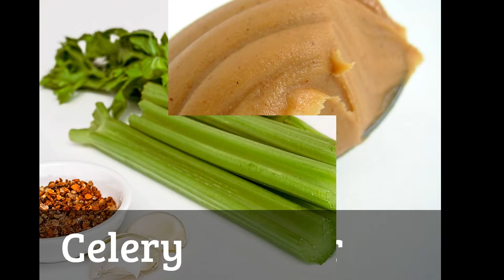20 foods that boost your metabolism.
Hi there!
watch the amazing video of foods that boost your metabolism and i think every person know about these foods at the purpose of staying fit and healthy.